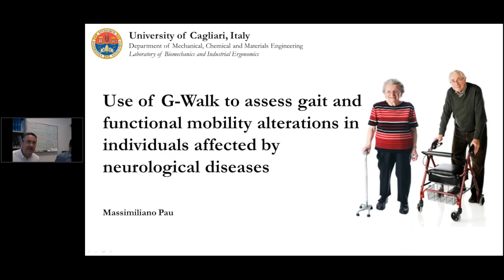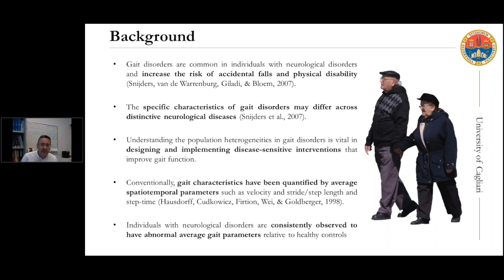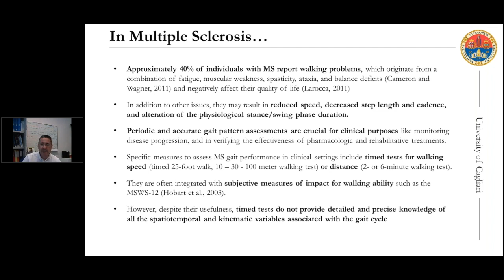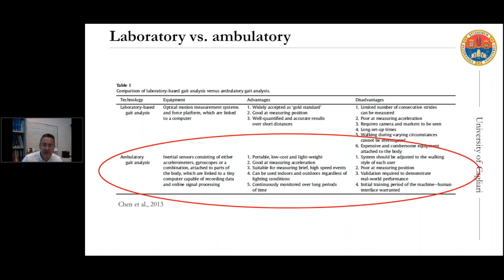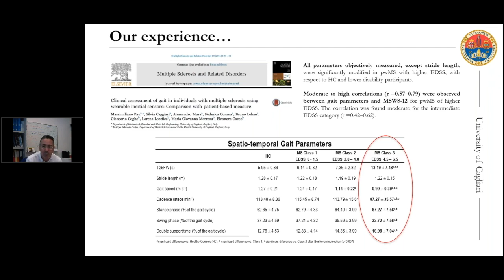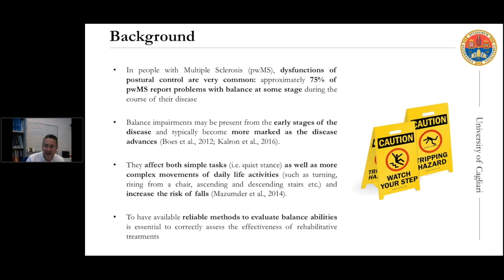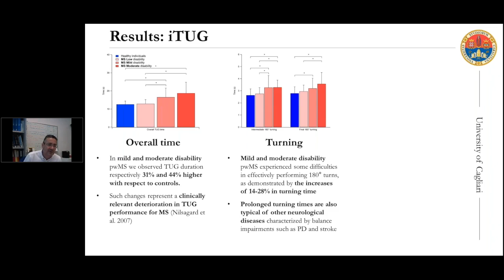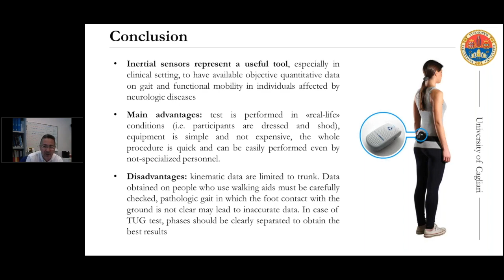G-WALK | L’esperienza del Dott. Pau con il sistema portatile BTS per l’analisi del movimento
Non perdere i nostri webinar per conoscere tutte le funzionalità dei prodotti BTS. In questo video una panoramica su G-WALK condotta dal dott. Massimiliano Pau, responsabile del laboratorio di biomeccanica ed ergonomia industriale dell’Università di Cagliari, per parlare della sua esperienza con l’uso di questo sistema portatile per l’analisi del movimento in ambito clinico, specialmente su malattia di Parkinson e Sclerosi multipla.